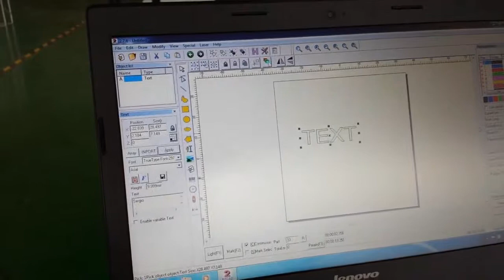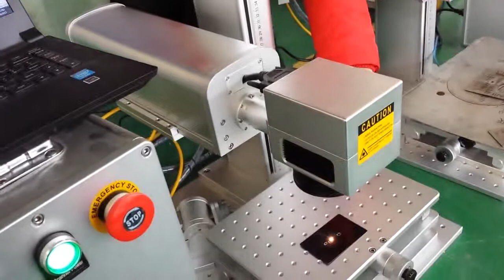How to find the focus length, fiber laser marking machine, top 10